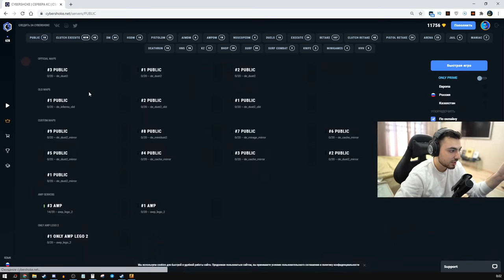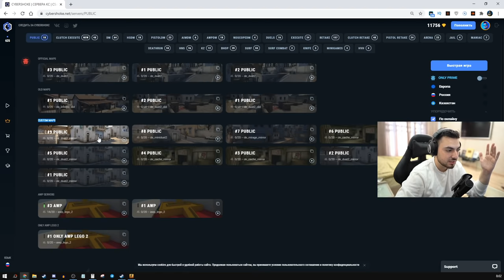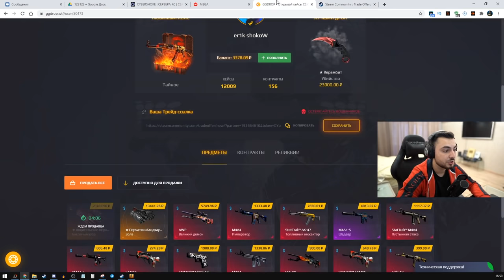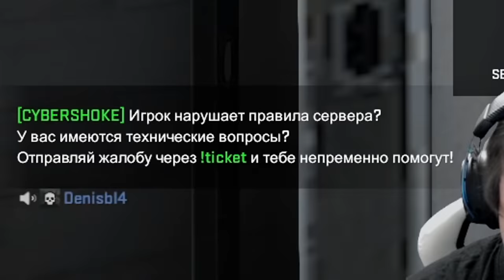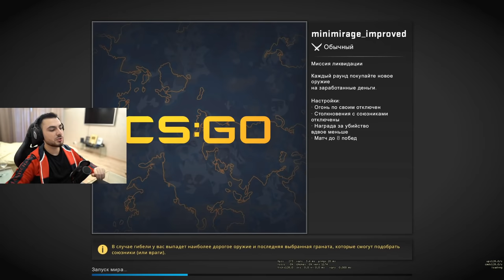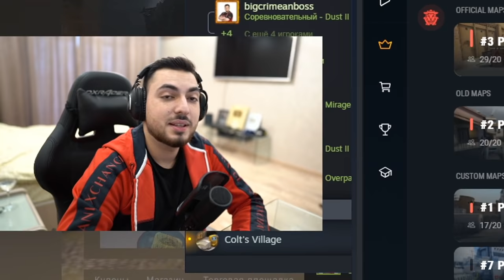CS:GO НАОБОРОТ С ЗЕРКАЛЬНЫМИ КАРТАМИ feat. Dosia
Что мы только не пробовали, но не зеркальные карты в CS:GO. К счастью, мы добавили их на сайбершок, где и сыграли с Досей и Тигром